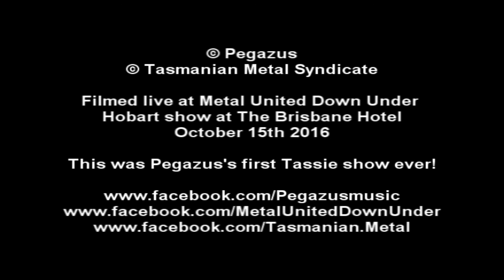Pegazus "The Headless Horseman" live at The Brisbane Hotel in Hobart Tasmania October 15th 2016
Filmed live at Metal United Down Under Hobart show at The Brisbane Hotel on October
15th 2016